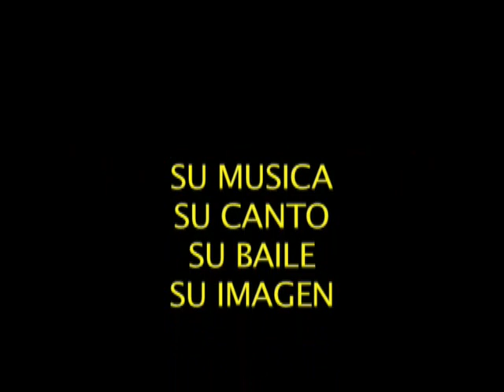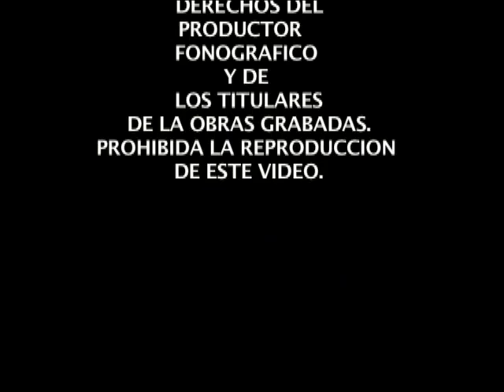la tirana 2005